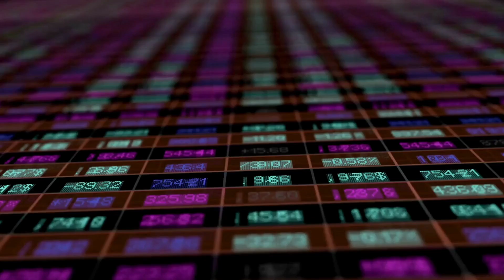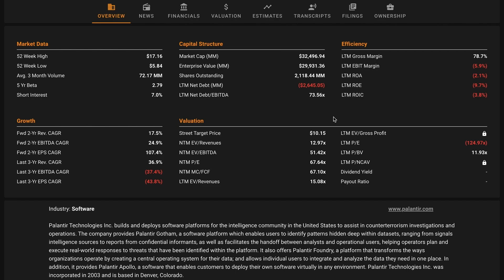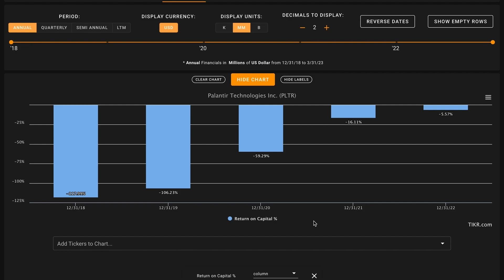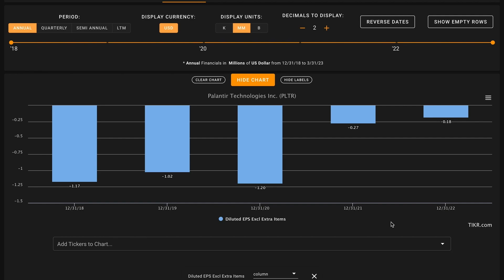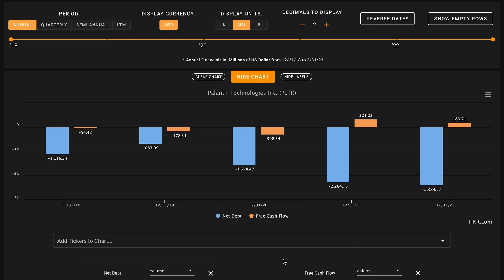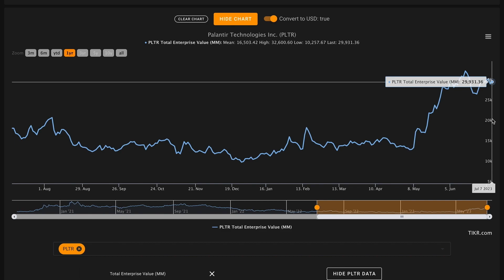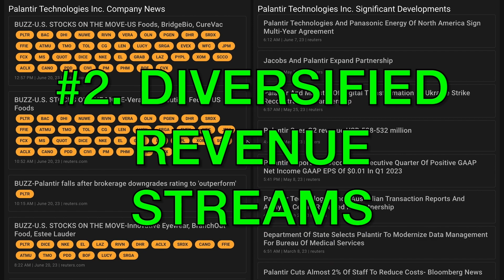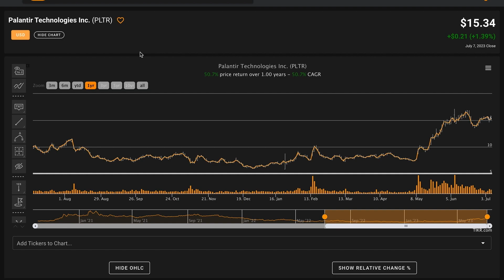Is Palantir Stock a Buy Now!? | Palantir (PLTR) Stock Analysis!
In this video, we'll perform a PLTR stock analysis and figure out what Palantir looks like based on the numbers. We'll also try to figure out what a reasonable fair intrinsic value is for Palantir. And answer is Palantir one of the best stocks to buy at the current price? Find out in the video above! Global Value's Palantir Technologies stock analysis.

 ❖ MUSIC ❖
♪ "Lift"